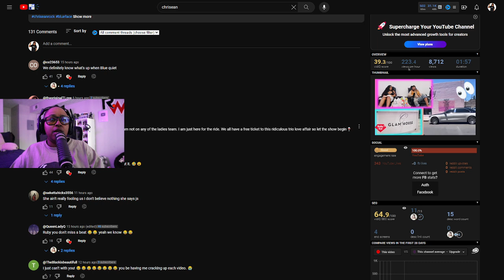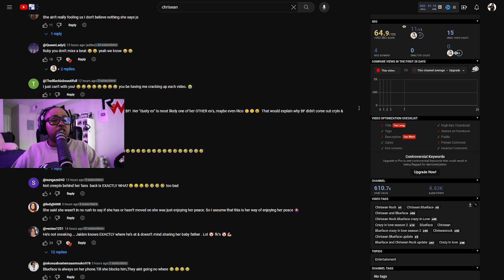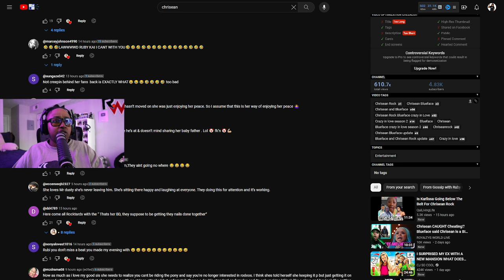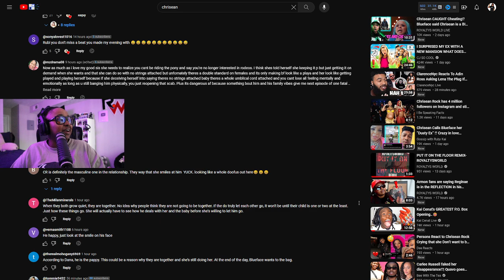Chrisean said "BLUEFACE" is trying to get back with HER and calls him "DUSTY" 🤣🤣🤣